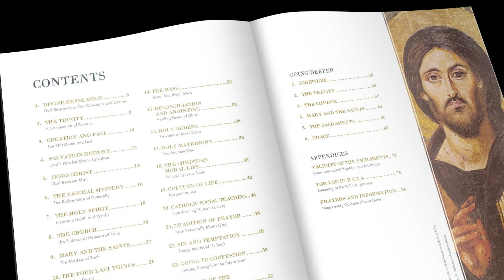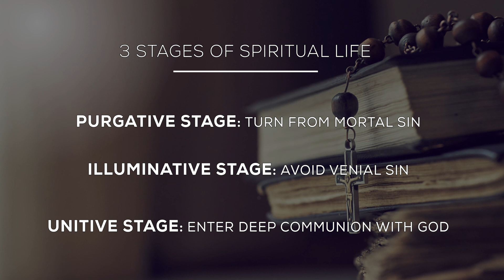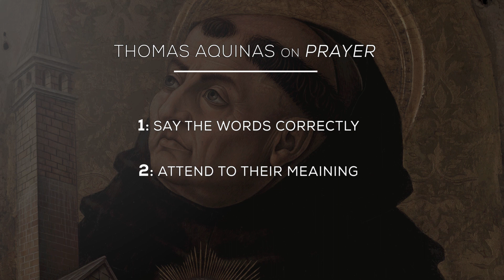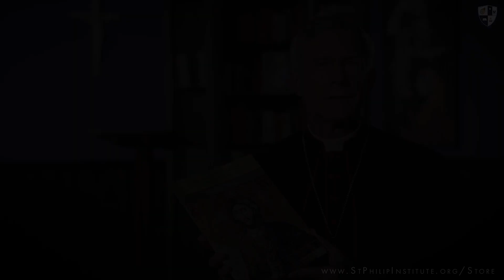The Way of Christ: Battle of the Spiritual Life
The Way of Christ introduces readers to the fundamental teachings of the Catholic Church, the basics of what Catholics believe and how Catholics should live. It contains answers to common questions about Catholic beliefs and practices. By reading through these lessons, especially with a teacher, the reader will come to know this simple and profound faith, the faith taught by Jesus Christ and handed down in the one Church He established.
     The Way of Christ: Student's Book is intended to be used in a variety of ways. It may be read as part of a personal study of Catholicism. It can refresh the knowledge of those who are already practicing Catholics. It can reintroduce the Catholic faith to someone who has been away from the Church for some time.